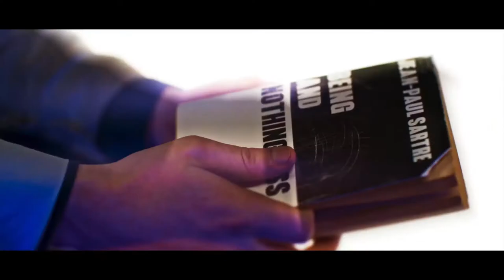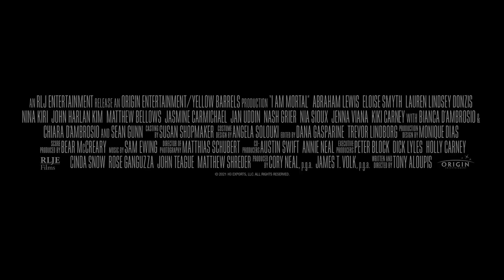I Am Mortal Trailer (2022) - Eloise Smyth, Sci-Fi Movie